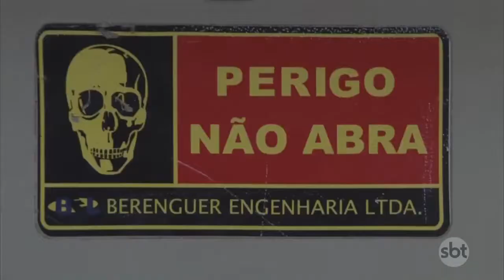Árvore de Natal da Lagoa retorna após dois anos